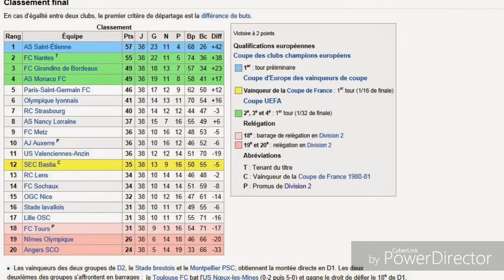OGC Nice - Stade Lavallois (1-2) - Résumé - Barrage Aller Domino's Ligue 1 - Résumé - (OGCN - LAVAL)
Revivez les meilleurs moments de OGC Nice - Stade Lavallois en vidéo

Barrage Domino's Ligue 1 - Saison 2014/2015 - Barrage Aller

Allianz Riviera - Dimanche 15 Octobre 2017

Buteurs : Mario BALOTELLI (87' - OGC Nice) / César Zéoula (89' - Stade Lavallois) / Timothée KOLODZICEJZAK (90+2 CSC ' Stade Lavallois)

Reprise de la Ligue 1 le 24 Novembre